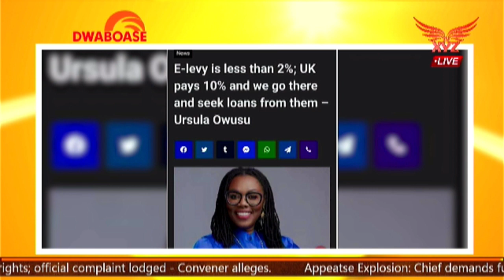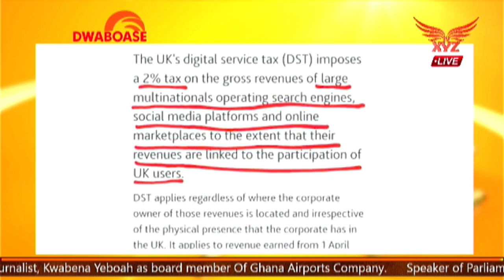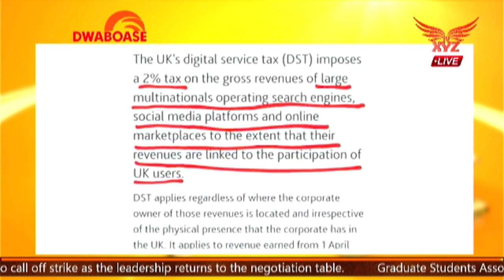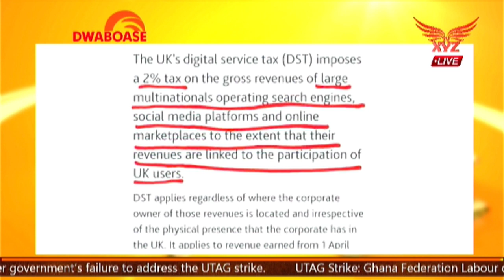Prince Minkah reacts to Ursula Owusu's e-levy is less than 2%: UK pays 10% comment